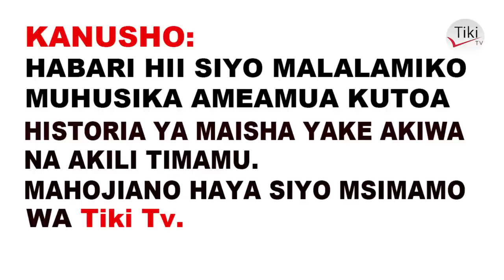Part 02: Wameanza Taratibu za Mazishi Mtu Hajafa, Nikatoka Kinyumenyume Kila Mtu Akashangaa Naku...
Part 02: Wameanza Taratibu za Mazishi Mtu Hajafa, Nikatoka Kinyumenyume Kila Mtu Alishangaa Kilichotokea A..